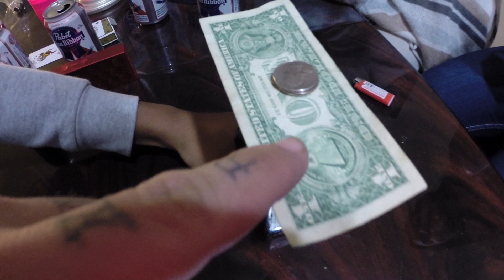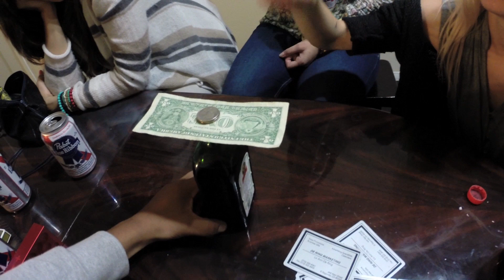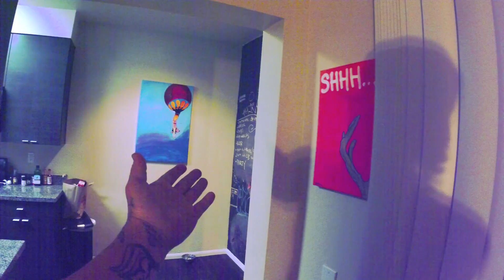PRANKS & MAGIC!! Day 92 (4.25.14)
Brittany's NEW Instagram: BalynBrittany
Cody's Instagram: thecodyy